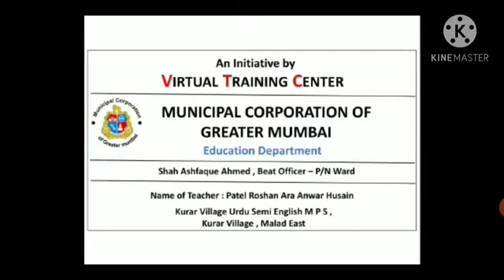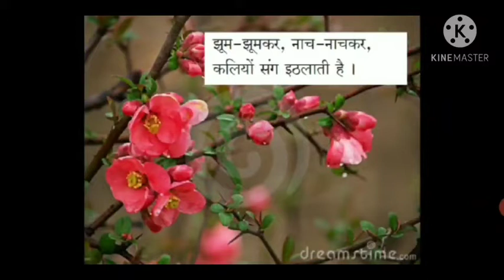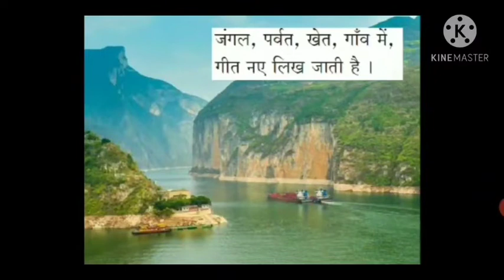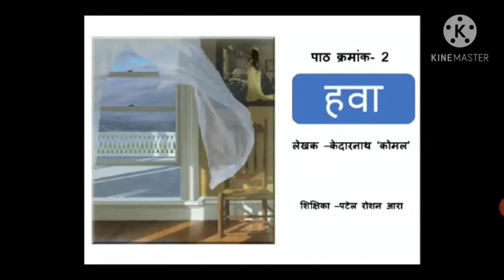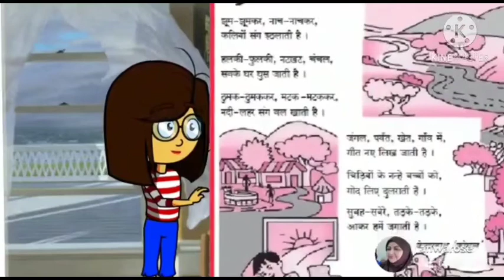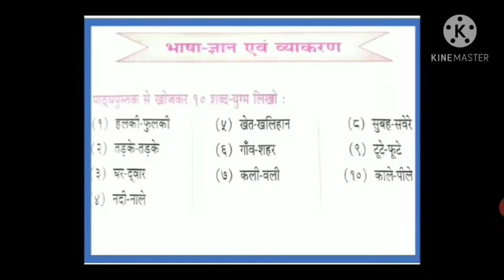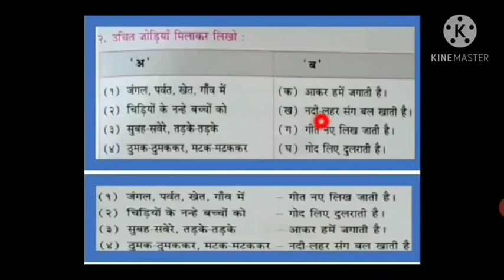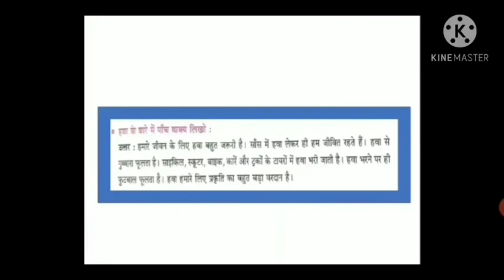BMC VTC URDU STD 5TH Sub Hindi. chapter no 02 Hawa